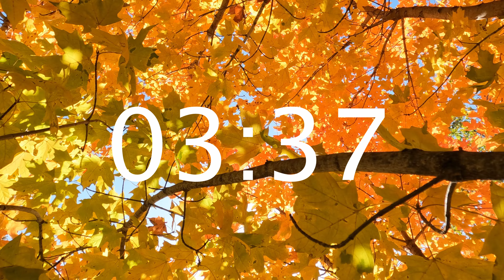15 Minute Autumn Leaves Timer - LoFi Fall Leaves Classroom Countdown Timer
This 15 minute countdown timer features lofi beats and nature to help with studying, relaxing, unwinding, meditation, or classroom warm ups.  Enjoy this view of a Missouri fall tree while listening to some chill music.

This was recorded in 4K by 2 teachers looking for more timers for their classrooms.